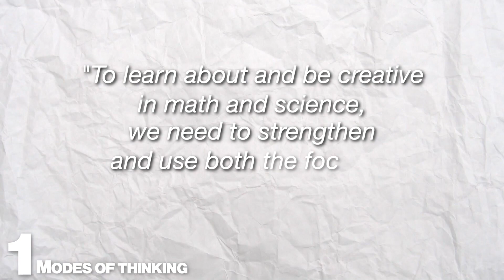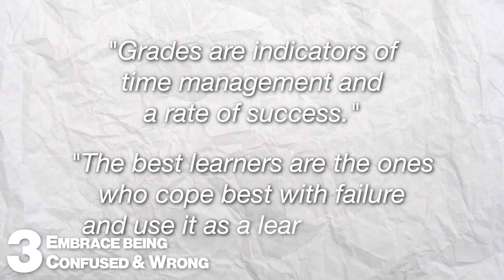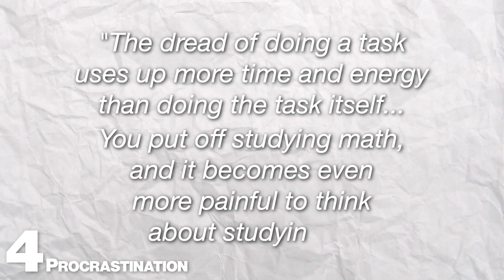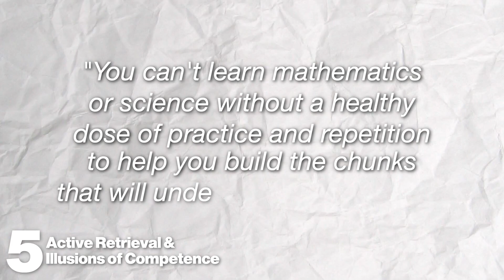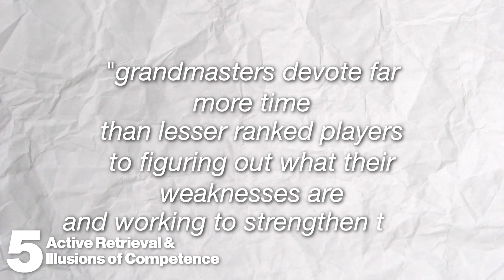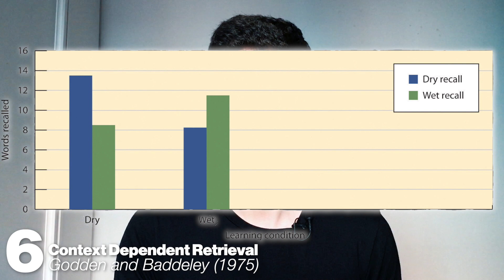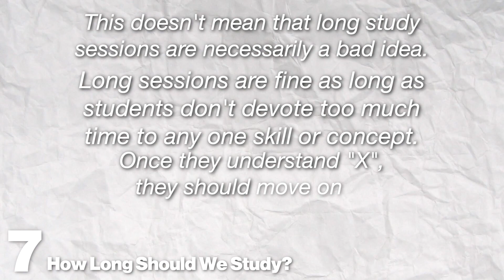How to Learn Math & Science: A Mind For Numbers by Barbara Oakley (Every Student Should Read)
Learn How to Learn Math & Science.

For this 2nd video of my Book Series on Books Every Student Should Read, I bring you: "A Mind For Numbers: How to Excel at Math and Science (Even If You Flunked Algebra)" by Barbara Oakley.

Here's the main takeaways I obtained from it. Hope you guys enjoyッ

I left many takeaways out (only covered half of the book), so tell me if you want another video including the rest of tips and advice I got out from this book.

⏰  Timestamps:
0:00 Introduction
1:25 The 2 Modes of Thinking
3:19 Einstellung Effect
3:53 Embrace being confused and wrong
4:39 Procrastination
6:04 Active Recall & Illusions of Competence
7:36 Context Dependent Retrieval
9:14 How Long Should You Study?
9:46 Handwriting is more effective than Typing
10:32 Focus on Process Not Product

⬇️ My FREE Student Resources:
1 Month Free of my Skillshare Class on 𝐀𝐧𝐤𝐢 𝐟𝐨𝐫 𝐒𝐭𝐮𝐝𝐞𝐧𝐭𝐬

🙋🏻‍♂️ WHO AM I:
I’m a Year 13 A2 International A Level Student from Spain making videos about student-related topics like studying and productivity as well as I document my journey with A Levels.

- Edexcel A2 Physics
- Edexcel A2 Chemistry
- CIE A2 Maths
- CIE Further Maths
- CIE Spanish
- Spanish Maths
- Spanish Physics

FAQ:
How old am I?
17

Madrid, Spain

I have just started using the Sony ZV1 but I’ve made 21 videos using my iPhone 6s. Yeah, everyone can film decent videos on their phone. So if you want to start making videos yourself, just get started with your phone.